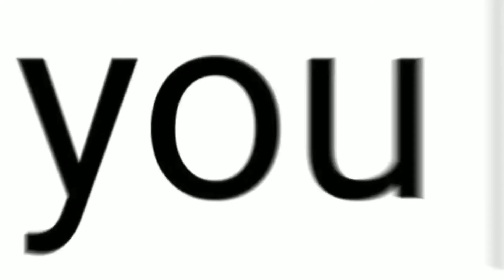motorola razr 5G official trailer launch | motorola razr 5G specifications | motorola razr 5G intro💥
Hello friends 🙏❤️❣️

This video is about motorola razr 5G official trailer and introduction with specifications .

motorola razr 5G

motorola razr 5G official trailer

motorola razr

motorola razr 5G introduction

motorola razr 5G specifications

motorola  razr 5G full review

motorola smartphone

Techniks_